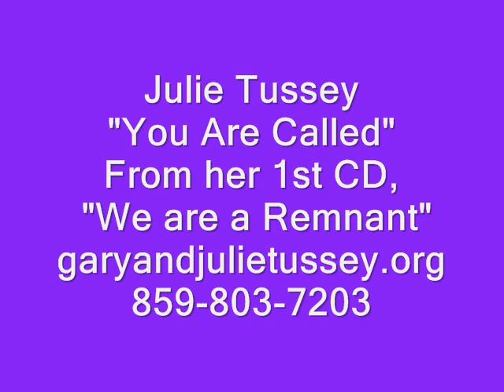Julie Tussey- You are Called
Written by Julie Tussey aka Julie Jenkins,

Christian Recording Artist, Songwriter and Minister, Julie Tussey's"You are Called" was the biggest release from her freshman debut CD "We are a Remnant". MP3 Downloads at amazon.com

To Give and support this ministry

The Voice Inc. a 501(c)3 Non-Profit Ministry
Written by Julie Tussey